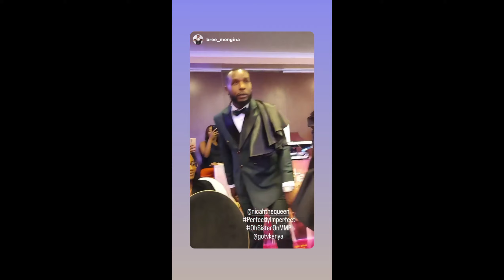MAISHA MAGIC PLUS:kenyans Biggest Reality Show/OH SISTER